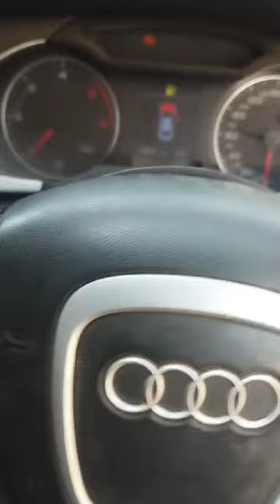July 4, 2024